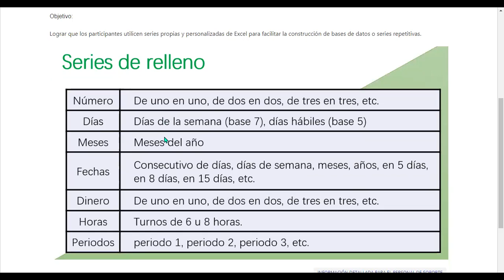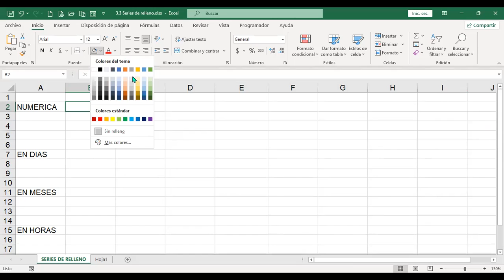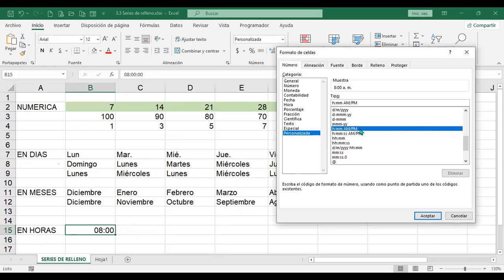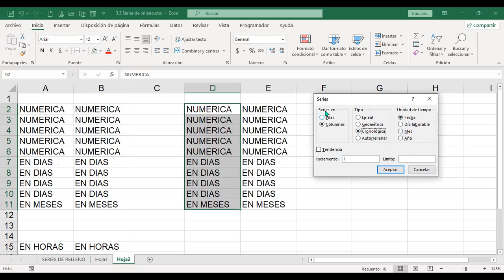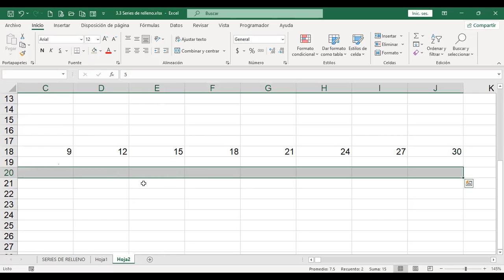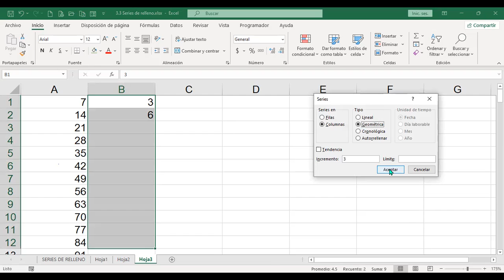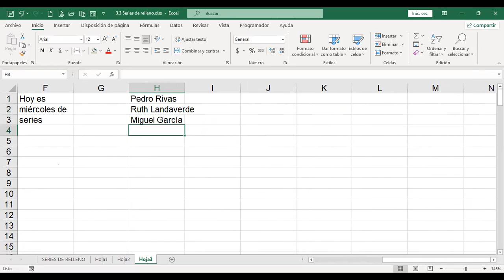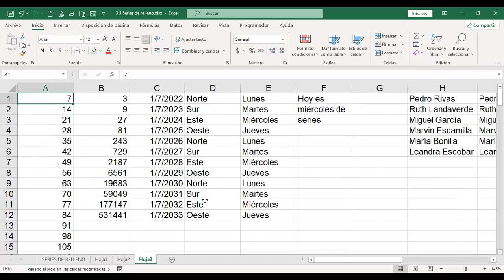Inglés Corporativo-200722-Series de relleno